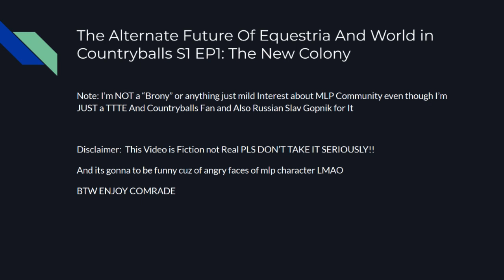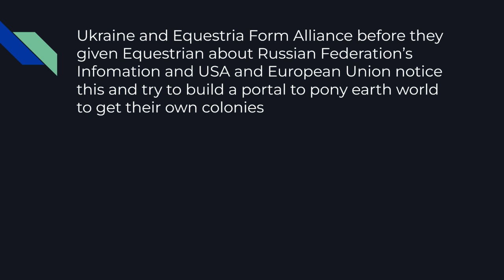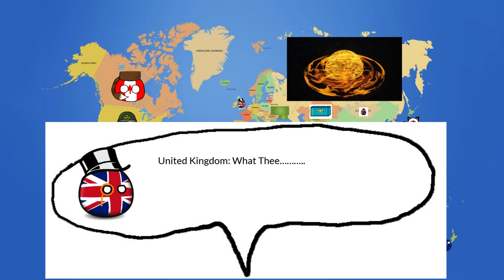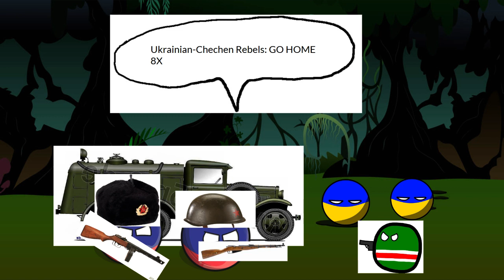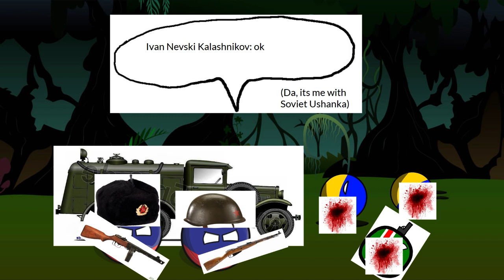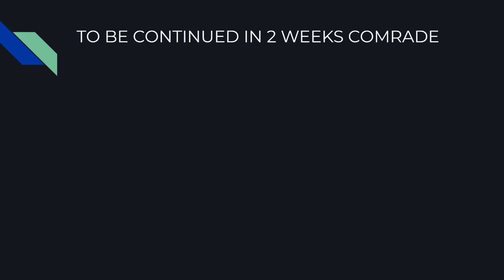The Alternate Future Of Equestria and World In Countryballs S1 EP 1: The New Colony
Note: I’m NOT a “Brony” or anything just mild Interest about MLP Community even though I’m JUST a TTTE And Countryballs Fan and Also Russian Slav Gopnik for It

And its gonna to be funny cuz of angry faces of mlp character LMAO
BTW ENJOY COMRADE

Russia: Blutarch in Uberduck.AI

Fluttershy: Her own voice in Uberduck.AI

Princess Celestia: Her own voice in Uberduck.AI

Princess Twilight Sparkle: Her own voice in Uberduck.AI

Pinkie Pie: Her own voice in Uberduck.AI

United Kingdom: Ringo Starr From TTTE in Uberduck.AI

Equestria: Zelda and Alexa in Uberduck.AI

Ukraine: Uberduck Creator in Uberduck.AI

Other Rebel: Pyro unmaksed in Uberduck.AI

Putin: Redmond in Uberduck.AI

Chechen Rebels: Marasmus in Uberduck.AI

Viktor Yanukovych: Marasmus in Uberduck.AI

Borkov: Niko Bellic From GTA 4 in Uberduck.AI

Ivan Nevski Kalashnikov: Myself